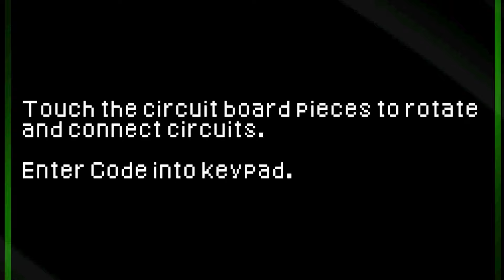Call of Duty: Modern Warfare but it's on DS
This is the greatest COD of all time